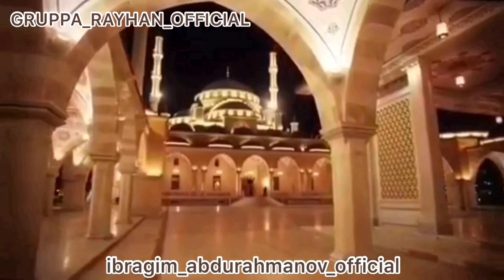Ибрагим Абдурахманов New Nasheed “ Ya Nabi Salam Alayka (Arabic) | يا نبي سلام عليك”